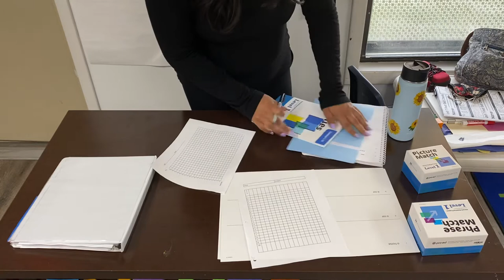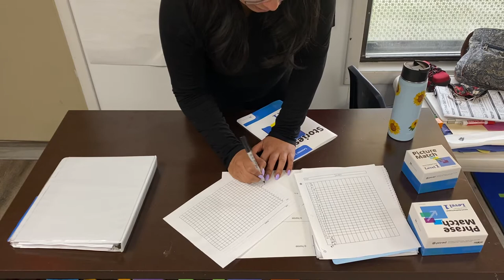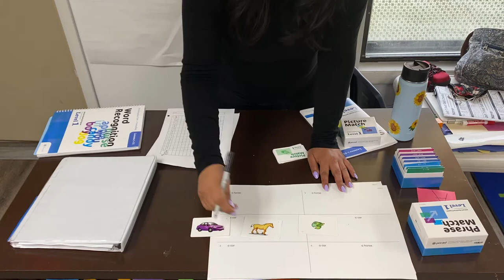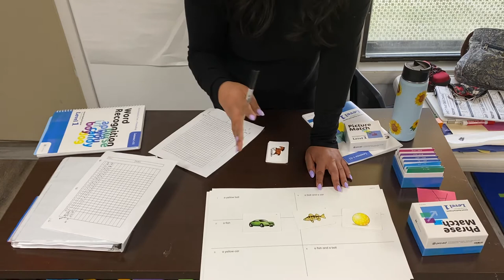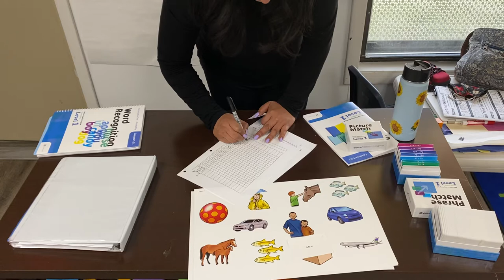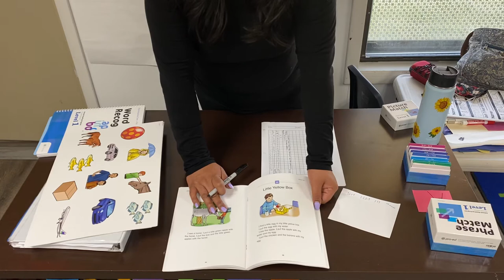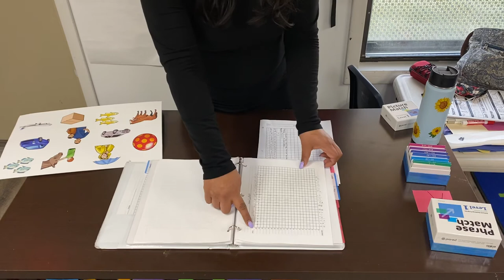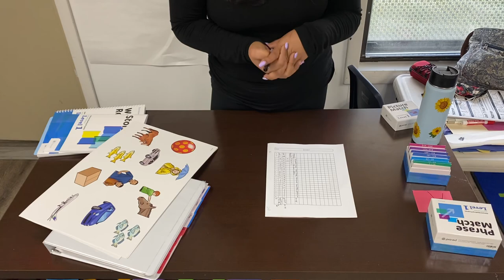EdMark Data Collection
Description of how to take data in Ed Mark without using the provided workbook.